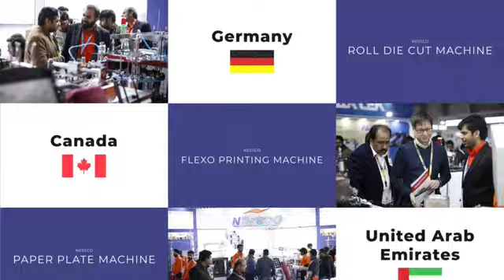Client Visit From OMAN & Their Positive Feedback | Nessco India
𝗖𝗹𝗶𝗲𝗻𝘁 𝗩𝗶𝘀𝗶𝘁 𝗙𝗿𝗼𝗺 𝗢𝗠𝗔𝗡
Recently, we got visitors from Oman who took great interest in our Paper Cup Machines and we are glad to give them a tour of our factory.
For any further inquiry, you can contact;